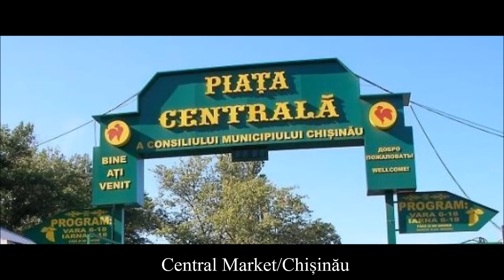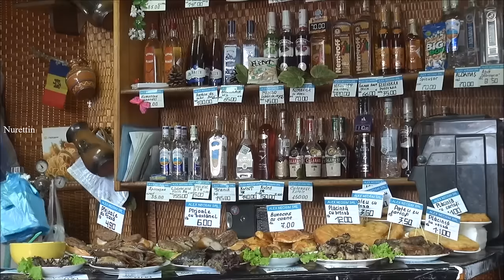Moldova/Chișinău (Walking tour3) Part 5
Welcome to my travelchannel.On my channel you can find almost 1000 films of more than70 countries. See the playlist on my youtube channel.Enjoy!

Chișinău/Moldova:
Chișinău also known formerly as Kishinev, is the capital and largest city of the Republic of Moldova. The city is Moldova's main industrial and commercial center, and is located in the middle of the country, on the river Bîc. According to the preliminary results of the 2014 census, the city of Chișinău is home to 492,894 residents. The estimated number of resident population in the Municipality of Chișinău (which includes other nearby communities), as of 1 January 2015, is 736,100.Chișinău is the most economically prosperous locality in Moldova and its largest transportation hub.
Chișinău is located on the river Bâc, a tributary of the Dniester, at 47°0′N 28°55′E, with an area of 120 square kilometres (46 sq mi). The municipality comprises 635 square kilometres (245 sq mi).
The city lies in central Moldova and is surrounded by a relatively level landscape with very fertile ground. Chișinău is governed by the City Council and the City Mayor (Romanian: Primar), both elected once every four years. The current mayor is Dorin Chirtoacă.His predecessor was Serafim Urechean. Under the Moldovan constitution, Urechean — elected to parliament in 2005 — was unable to hold an additional post to that of an MP. The Democratic Moldova Bloc leader subsequently accepted his mandate and in April resigned from his former position. During his 11-year term, Urechean committed himself to the restoration of the church tower of the Catedrala Nașterea Domnului and improvements in public transport.
The current mayor, Dorin Chirtoacă from the Liberal party, took office after elections in June 2007. Chirtoacă won reelections in June 2011, and June 2015.
Local governmentThe municipality in its totality elects a mayor and a local council, which then name five pretors, one for each sector. They deal more locally with administrative matters. Each sector claims a part of the city and several suburbs:
Rail
The second most popular form of domestic transportation within Moldova is via railways. The total length of the network managed by Moldovan Railway CFM (as of 2009) is 1,232 kilometers (766 miles). The entire network is single track and is not electrified. The central hub of all railways is Chișinău Central Railway Station. There is another smaller railway station - Revaca located on the city's ends.Chișinău Railway Station has an international railway terminal with connections to Bucharest, Kiev, Minsk, Odessa, Moscow, Samara, Varna and St. Petersburg. Due to the simmering conflict between Moldova and the unrecognised Transnistria republic the rail traffic towards Ukraine is occasionally stopped.Wikipedia